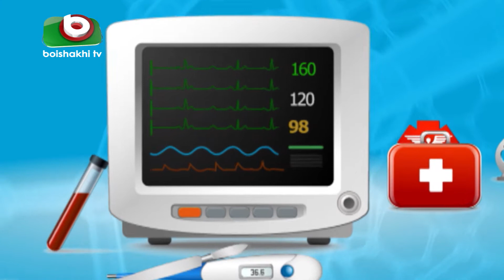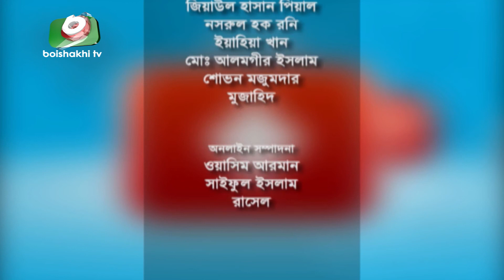গ্যাস্ট্রাইটিস ও পাকস্থলীর ক্যান্সার | Gastritis and Stomach Cancer | BRB Sorasori Doctor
বিষয়ঃ গ্যাস্ট্রাইটিস ও পাকস্থলীর ক্যান্সার

অতিথিঃ ডাঃ ইকবাল মাসুদ খান
উপস্থাপনাঃ ডাঃ তেহরীন

Subject: Gastritis & Stomach Cancer

Guest:  Dr. Iqbal Masud Khan
Presenter: Dr. Tehrin